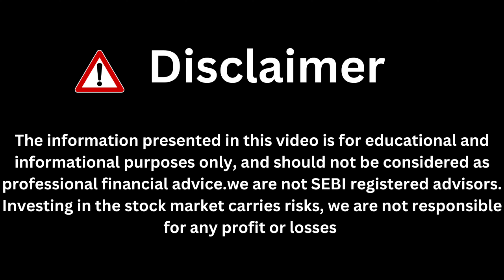DEEPAK NTIRE SHARE LATEST NEWS | DEEPAK NITRITE Q4 Results 8 May tomorrows prediction targets analys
deepak nitrite share today news
deepak nitrite share anylasis
DEEPAK NITRITE Q4 RESULT 2023
DEEPAK NITRITE Q4 RESULT